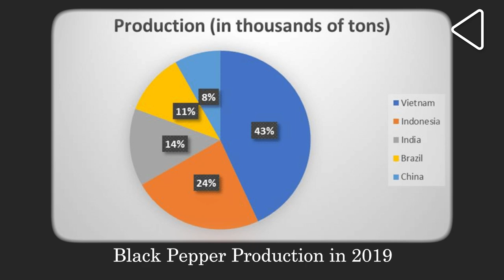History of Pepper | Stories that Make India | India's Spice Trade | Where Pepper Came From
It's small, it's spicy and it packs in quite a story. Catch the tale of how pepper played a significant role in India's history. Catch stories that Make India with Mini Menon..

0:00 - Introduction
0:28 - Indian Pepper in Ancient Egypt
1:38 - Pepper Trade with Rome
2:43 - Ports of Malabar
3:57 - India's Pepper Trade today